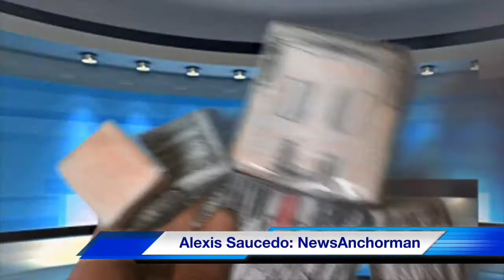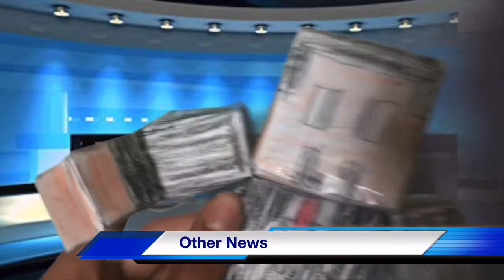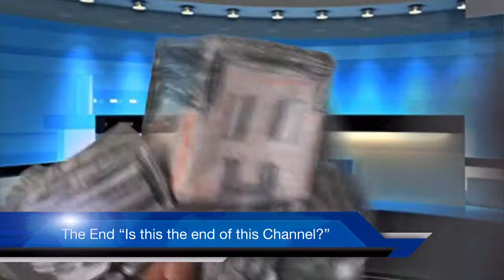Plush News Episode 2: COPPA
Original Video Title: Plush News Episode 2